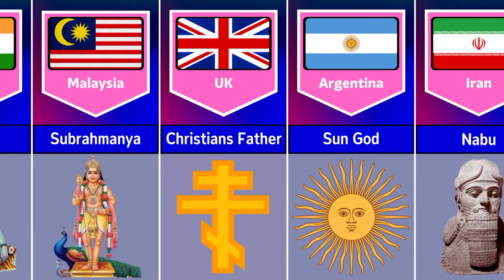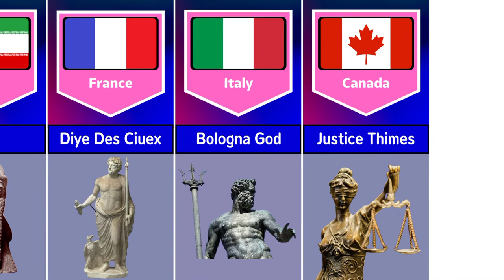Gods - From different countries